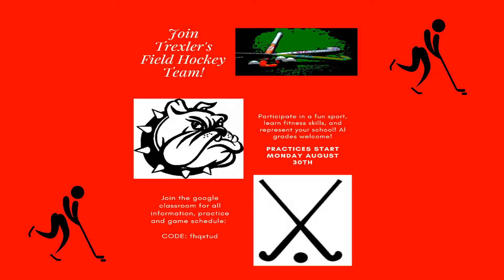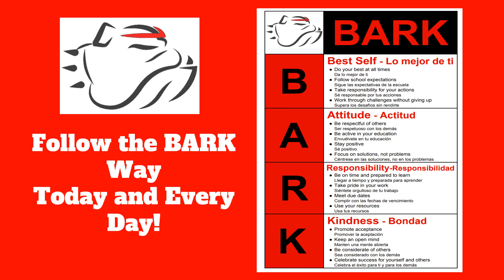Daily Announcements: Monday, September 13, 2021